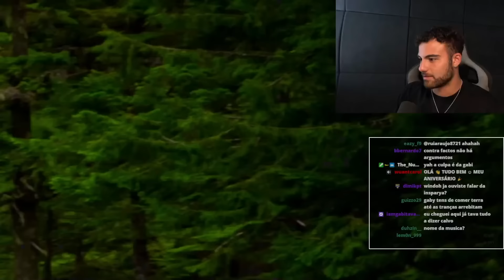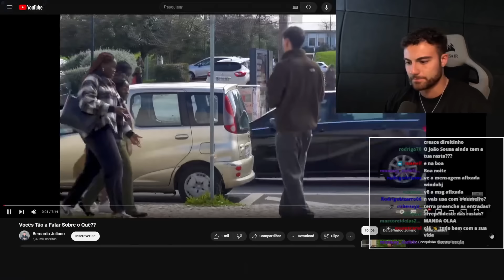WINDOH REAGE A ' VOCES TÃO A FALAR SOBRE O QUÊ? '